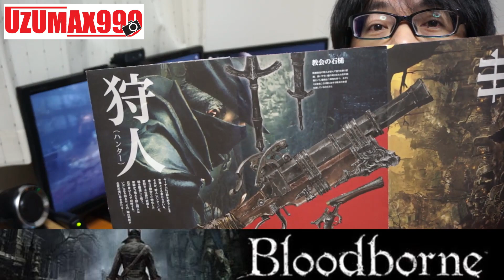【ゲーム紹介】BloodBoneはDarkSoulと雰囲気が似ているね！フロムソフトウェアだもん